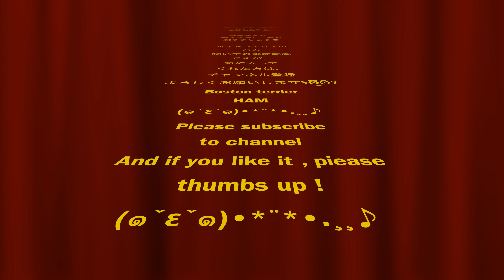着せた洋服が想像と違いすぎて腹筋崩壊したw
SONY RX100M6